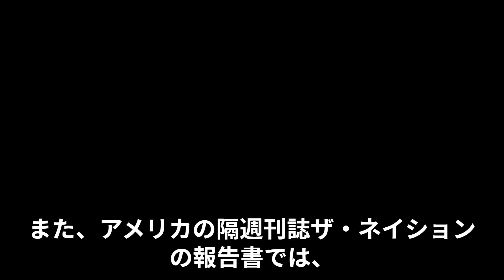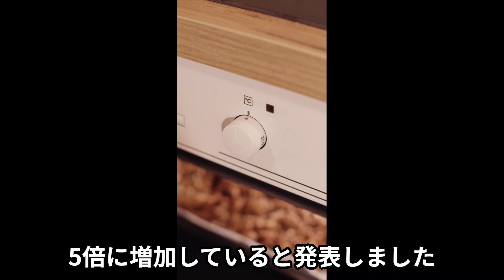[2023/12/20]海外留学の果てに待つ、ベトナム卒業生の不確実な未来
▼記事で読む（815文字）